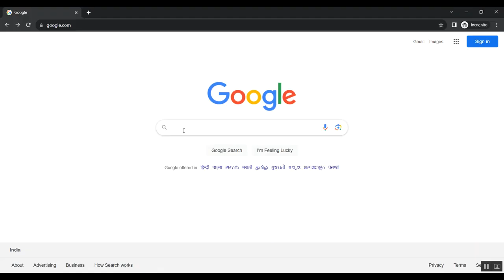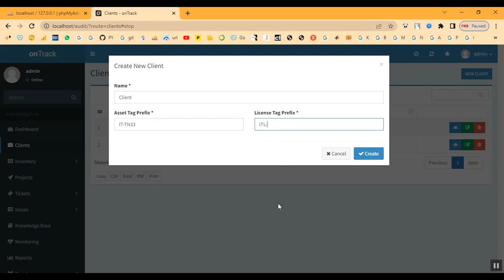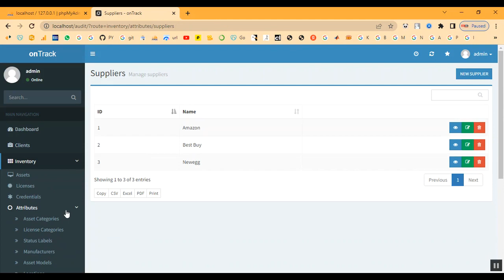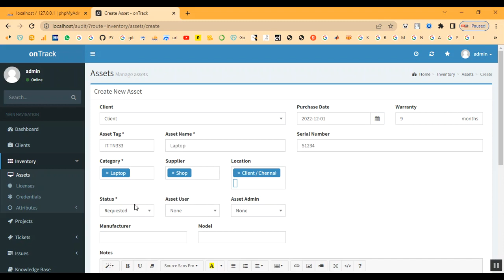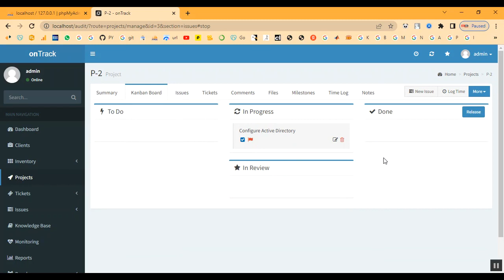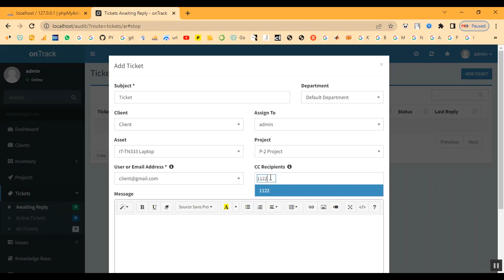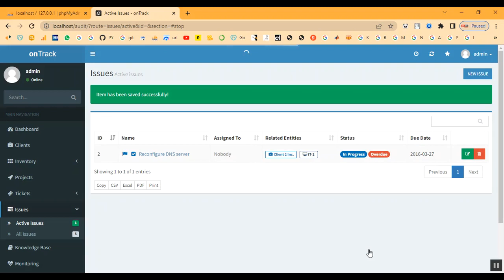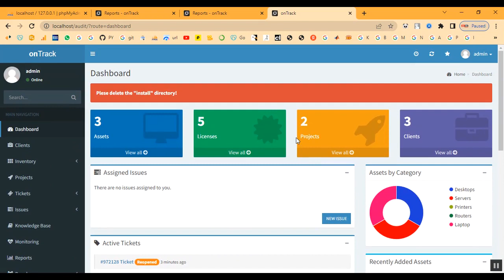Auditing Incident Management Process in PHP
IEEE PROJECTS 2024 TITLE LIST

* Complete Source Code
* Complete Documentation
* Complete Presentation Slides
* Flow Diagram
* Database File or Dataset
* Screenshots
* Execution Procedure
* Video Tutorials
* Supporting Softwares

Support Specialization
* 24/7 Support
* Ticketing System
* Voice Conference
* Video On Demand
* Remote Connectivity
* Document Customization